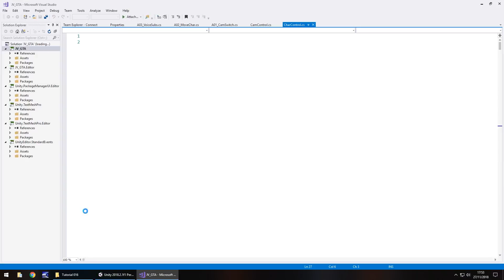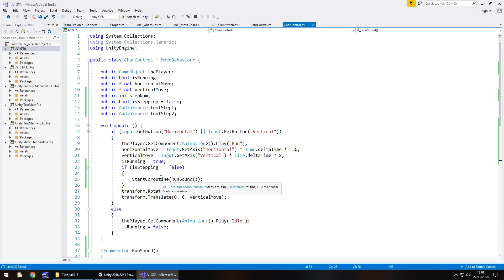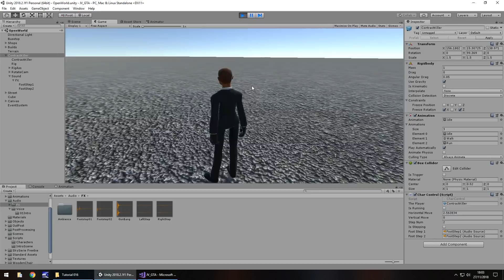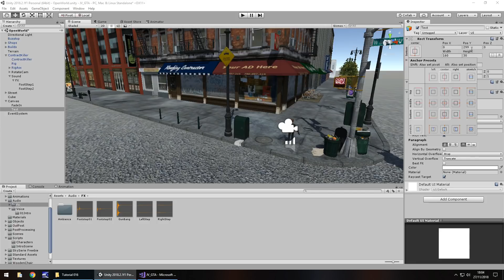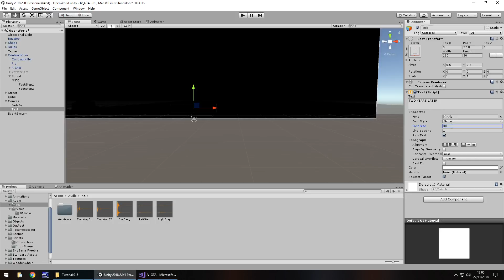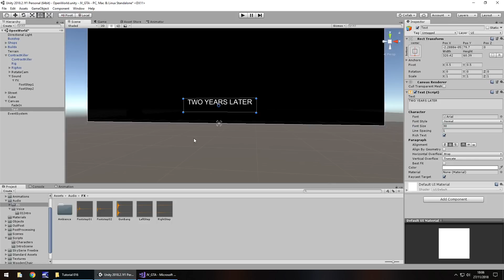HOW TO MAKE A GTA GAME FOR FREE UNITY TUTORIAL #016 - ACTIVE SFX | UI - GRAND THEFT AUTO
In this unity tutorial we bring in some footstep sounds for our player when he moves and we start looking at some more UI in the scene to build up the story.

Who Is Jimmy Vegas?

Start your game development career today, for free.